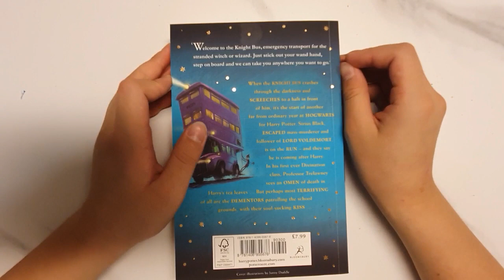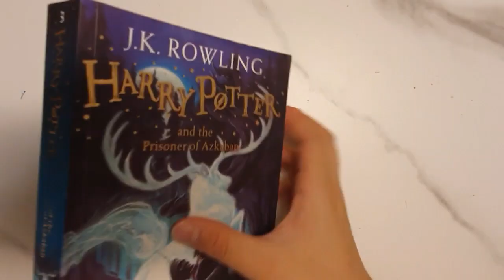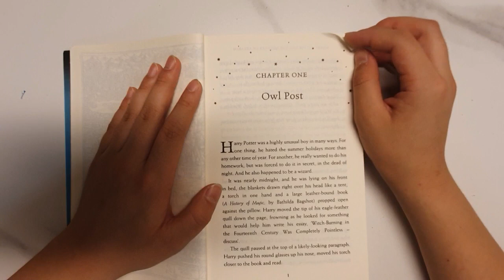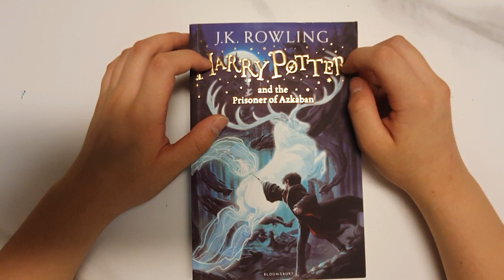Harry Potter and the Prisoner of Azkaban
Harrry Potter and the Prisoner of Azkaban by J.K Rowling
- Rating by Alice